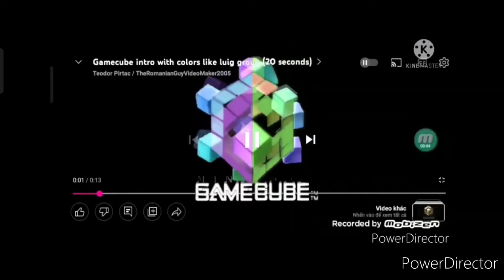24 tháng 2, 2022